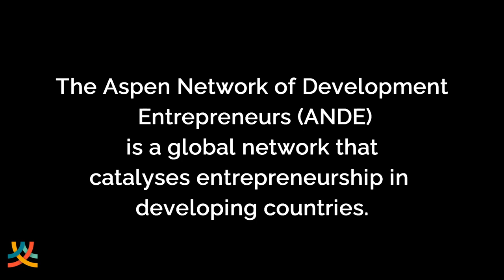Trailer: Jenny Everett on Building ANDE's Global Network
TRAILER for Jenny Everett's  Collaboration Beyond the Buzzword Interview with Winthrop Carty. Jenny describes the challenges and opportunities of building the Aspen Network of Development Entrepreneurs, ANDE, a global network  that catalyses entrepreneurship in developing countries.

The full-length video is available on this YouTube Channel and at AllTogetherStrategies.com.